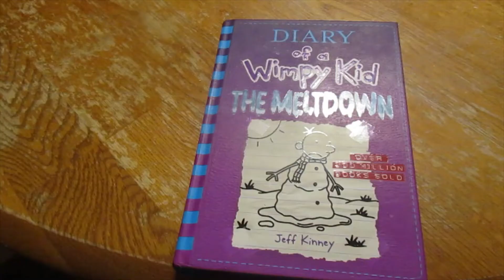s dill out of context